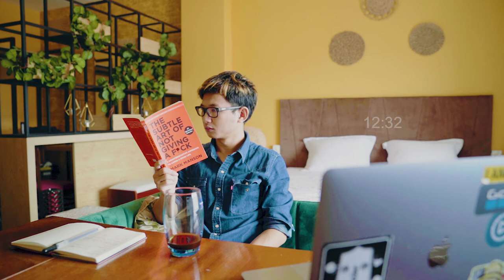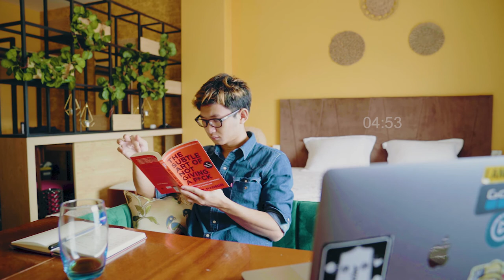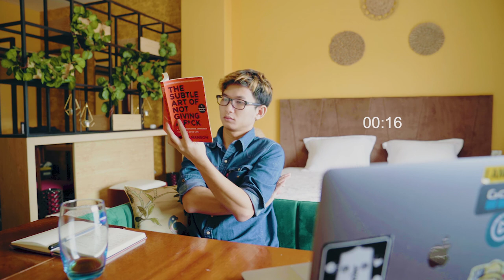Read Together; Day 4 - The Subtle Art of Not Giving a F*ck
Day 4; 25 minutes.

Anyone having an issue that cannot stay motivated on a reading plan?

Note: A new "Read Together" video will be uploaded at 7.30 every morning until I finish this book :D

■ Book I have read:
- Jan: Brief Answers to The Big Questions - Stephen Hawking
- Feb: The Power of Habit - Charles Duhigg
- Mar: The Subtle Art of Not Giving a F*ck - Mark Manson

Note: I'm open for a book exchange. If anyone having the following books:
- 21 Lessons for the 21st Century (Yuval Noah Harari)
- Bad Blood: Secrets and Lies in a Silicon Valley Startup (John Carreyrou)
- Lean In: Women, Work, and the Will to Lead (Nell Scovell and Sheryl Sandberg)
- Thinking, Fast and Slow (Daniel Kahneman)
- Or any Vietnamese history book.
- Or if you have any recommendations for me :)

■ Gears in this video
- Sony α7III
- Sony 24-70mm f2.8 GMaster